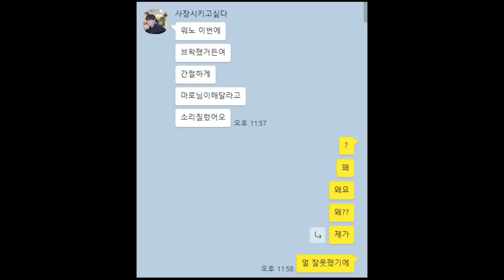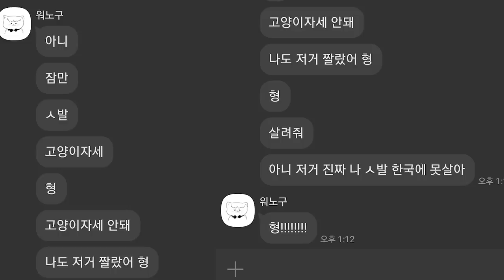워노의 인생은 어디서부터 꼬인걸까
우리는 원호의 귀여운 무언가를 보았어요